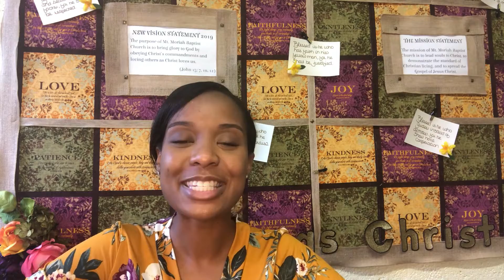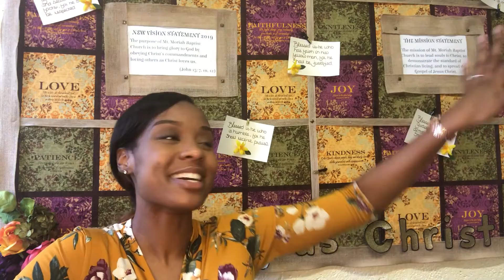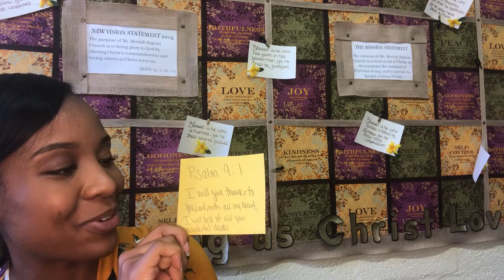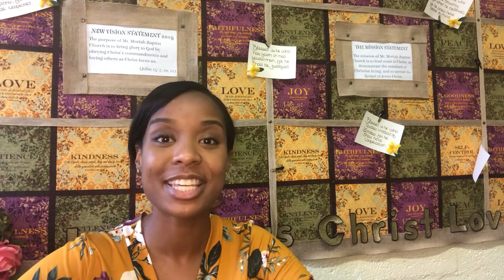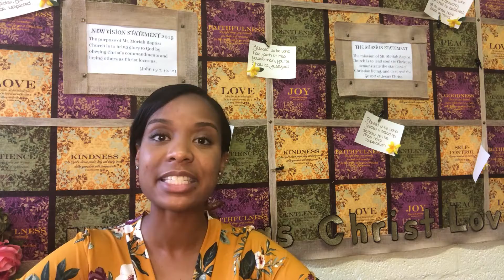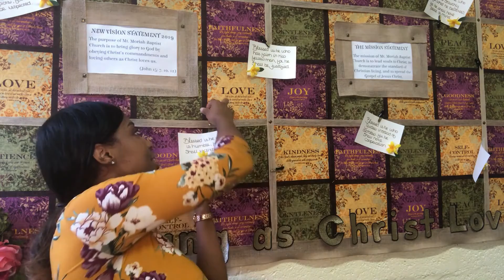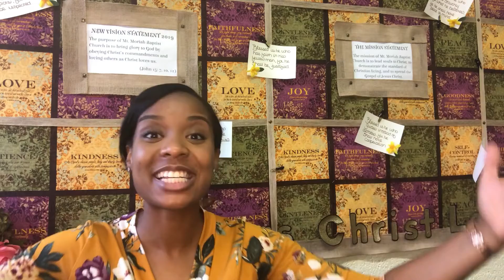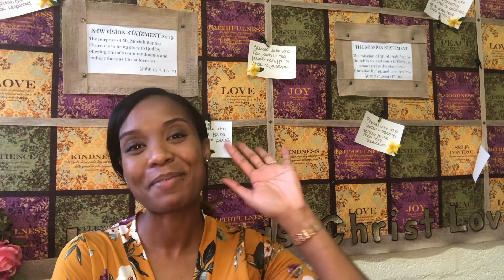Sept. 12th | Children's Church | THE GRATITUDE WALL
If you would like prayer, or you have questions about faith in Jesus Christ, let us know in the by texting ‘newbie’ to or emailing us at deacon

Join us for service every Sunday online and in person at 10am (EST) and online at 12:30pm. Also Prayer at 6am Monday – Friday and Tuesday Mid Week Prayer at 12pm.

We would love to hear how God is touching your life through this ministry!

HOW TO SUPPORT THE MINISTRY FINANCIALLY:
Follow Pastor Dalton on
Follow Mt. Moriah on Facebook: @mtmoriahdc